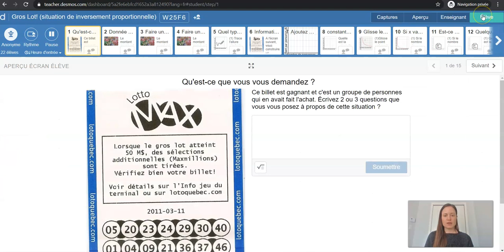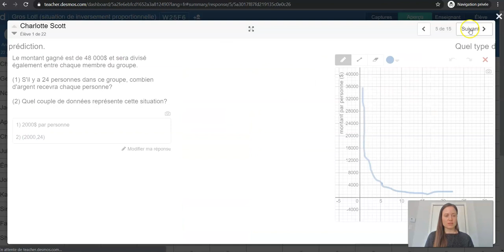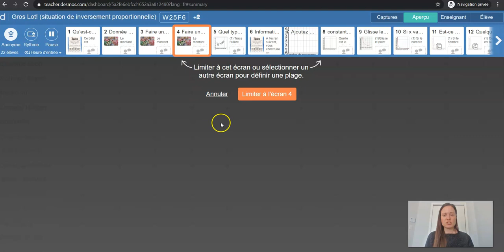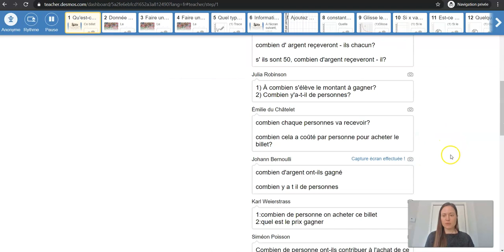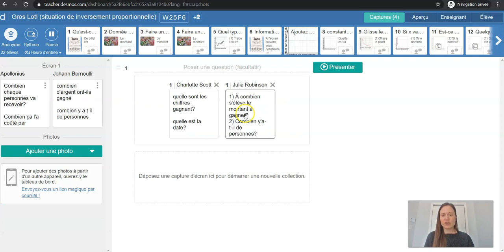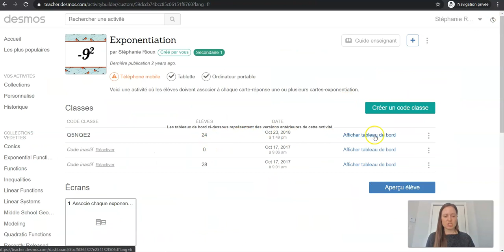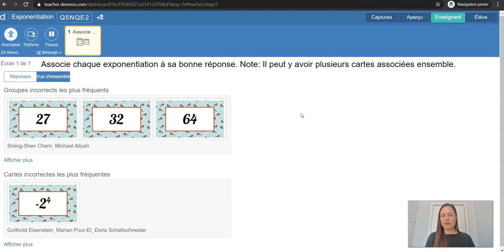Desmos - Tableau de bord de l'enseignant